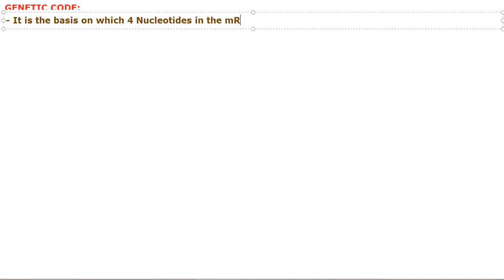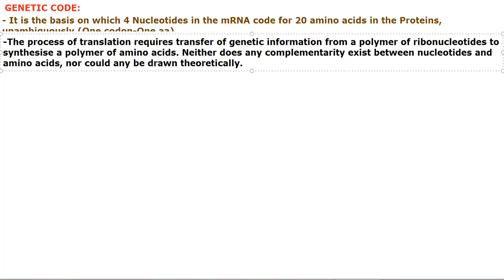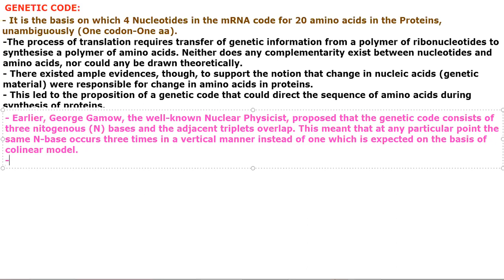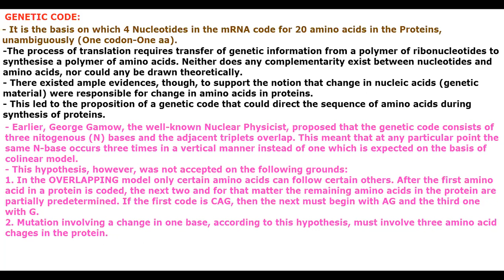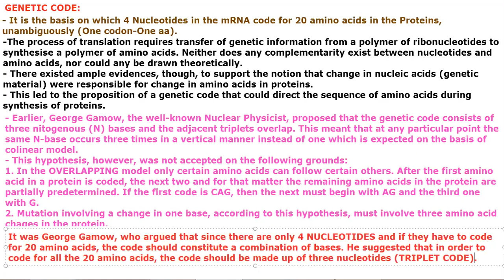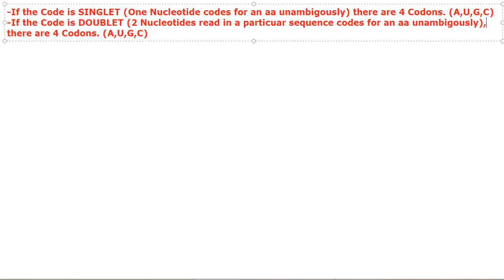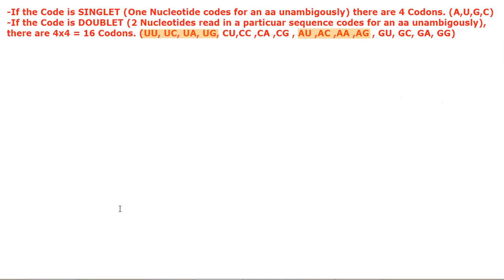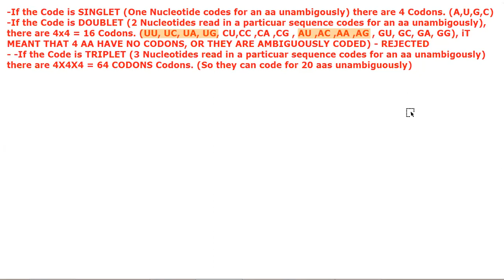Properties of Genetic code-1/ Mol Biology by JJS Sir for Class-12, KVPY, NEET, OLYMPIADS (NSEB-INBO)